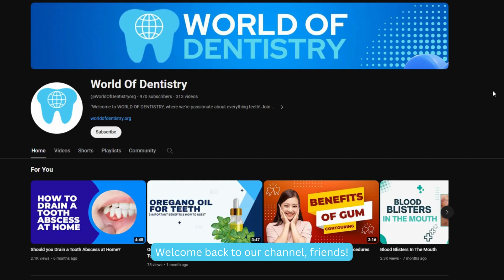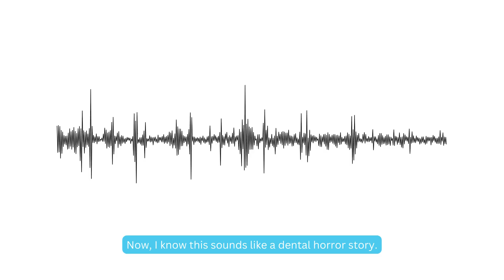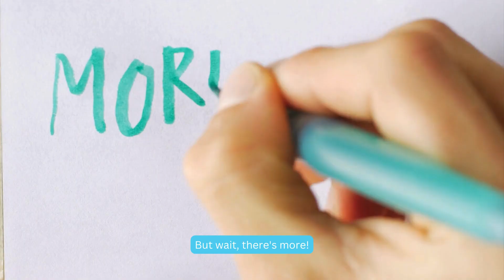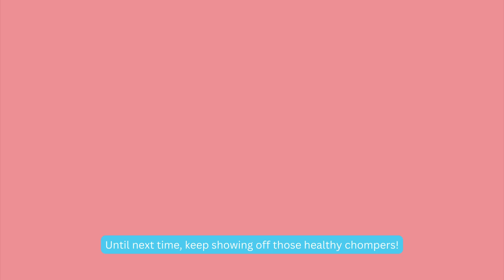Decayed Wisdom Tooth: 5 Causes and Professional Treatments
Embark on a journey to uncover the solution to a common dental nightmare: the decayed wisdom tooth. Explore the intricacies of wisdom teeth emergence and understand the implications of decay in these crucial molars. In this comprehensive guide, we navigate through the causes of decay, ranging from dietary habits to genetic predispositions, shedding light on the importance of oral hygiene and regular dental check-ups.

Discover practical home remedies to alleviate the discomfort associated with a decayed wisdom tooth, from clove oil application to elevation techniques during sleep. However, recognize that professional dental intervention is essential for long-term relief and prevention of severe infections. Delve into the various treatment options, including dental restoration, root canal therapy, and extraction, tailored to the depth and severity of the cavity.

Unveil preventive measures to safeguard against future decay, emphasizing the significance of meticulous oral care practices and regular dental visits. By adopting a proactive approach to oral health, you can mitigate the risk of dental pain and ensure the longevity of your precious teeth.

Empower yourself with knowledge and take charge of your dental well-being to preserve your radiant smile for years to come.